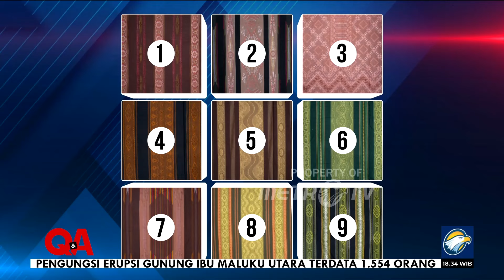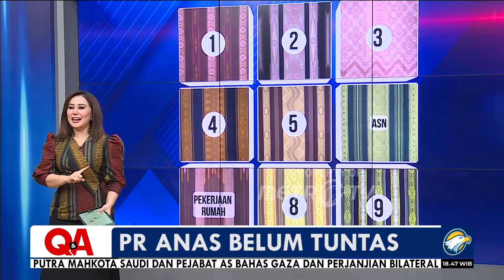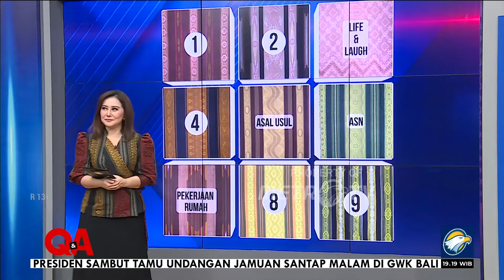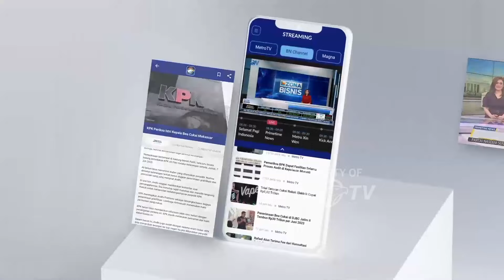[FULL] Q&A - PR Anas Belum Tuntas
MetroTV, Ibu Kota Nusantara (IKN) digadang-gadang jadi sebuah Super-Hub yang berkelanjutan, bahkan akan menjadi simbol identitas Indonesia yang baru. Namun memindahkan ibu kota tentu bukanlah perkara mudah, apalagi jika berbicara soal para Aparatur Sipil Negara yang akan mengabdi di sana

Ini jadi tugas berat Kementerian Pendayagunaan Aparatur Negara – Reformasi dan Birokrasi yang kini dipimpin oleh seorang Abdullah Azwar Anas. Sudah se-ideal itukah IKN saat ini? Bagaimana mekanisme pemindahan berbagai unsur ASN dari jakarta ke IKN nantinya?

Saksikan QNAMETROTV "PR ANAS BELUM TUNTAS"